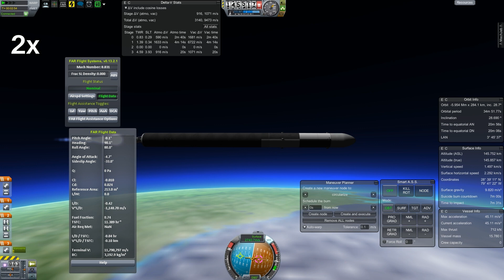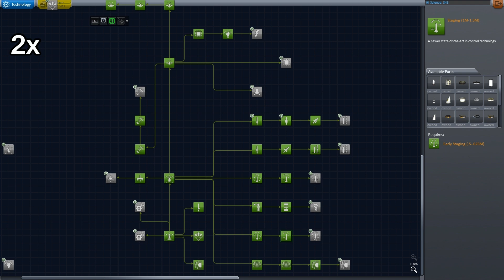KSP - Space is Hard (Vacuum) - Episode 7 - One o' These Days, Alice...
In which I finally make good on all those empty threats Ralph Kramden made to his wife.

IN SUMMARY:
-Realistic-sized bodies (Kerbin = Earth, Mun = Moon, Jool = Jupiter etc.)
-Realistic textures (Kerbin actually LOOKS like Earth, etc.)
-Realistic-scaled distances (Kerbin ~150 million km from Sun; Mun ~380,000 km from Kerbin, etc.)
-Realistic aerodynamics (even a rocket generates lift, at Mach 3)
-Realistic atmospheric re-entries (also known as "burning up" and also BONUS death by excessive g-forces)
-Realistic rocket engines/fuel (stock KSP engines/fuel are quite watered down... seriously I think the LiquidFuel is cut with water)
-Realistic communication (need a radio link to Mission Control to transmit science & control unmanned probes)
-Realistic (or at least, existant) life support needs (Kerbals now really DO need snacks for their interplanetary voyages)
-Basically lots and lots of added realism.

A NOTE ON MODS:
Many of the "parts pack mods" have been pared down a little bit, in order to make my install work.
-Almost all fuel tanks are removed, as I use StretchyTanks
-Many of B9's wing segments are removed, as they are memory-intensive even with Active Texture Management
-A few other things in which I saw no use for my purposes.
Your game WILL NOT WORK with all of these mods installed without some DIY fat-trimming.

MODS USED (in alphabetical order):
-Active Texture Management (texture compression; "allowing KSP to run with all this crap")
-AIES Aerospace [with helper RSS configs for comms parts] (parts pack)
-Advanced Jet Engines (realistic jet-engine performance)
-B9 Aerospace (parts pack)
-blackheart's texture pack for StretchyTanks
-CrossFeedEnabler (utility plugin)
-Custom Biomes (mainly for Earth-accurate biomes; also adds biomes to other bodies)
-Deadly Re-Entry Continued (atmospheric entry heat/g-force realism)
-Distant Object Enhancement (realistic long-distance planet visibility & more)
-Editor Extensions (assembly utilities)
-Engine Ignitor (engine ignition realism, restrictions & mechanics)
-Engine Thrust Control (plugin; dependency of other mods)
-Enhanced Nav Ball (added directional nodes & orientation assistance)
-Environmental Visual Enhancements (installed; city lights inactive)
-Exsurgent Engineering (plugin; adds custom part functionalities)
-FASA (parts pack)
-Ferram Aerospace Research (realistic aerodynamics)
-Firespitter (Parts pack)
-HotRockets (engine exhaust effects)
-Infernal Robotics (servo-controllable parts, etc.)
-Kerbal Alarm Clock (multi-flight timekeeping & more)
-Kerbal Attachment System (in-flight construction & more)
-Procedural Fairings (tweakable payload aero fairings)
-Kerbal Joint Reinforcement (auxiliary power to the structural integrity field)
-Kethane (extractable resource; fuel & power generation; associated parts)
-KineTech Animation (part animations & deployments)
-KSP Interstellar (added resources; near-future & theoretical technologies)
-KW Rocketry (parts pack)
-MechJeb 2 (autopilot; build assistance; flight information)
-NavyFish Docking Alignment Indicator (indicates what you're going to knock off of your space station)
-NovaPunch 2 (parts pack)
-PlanetFactory [tweaked to work with Real Solar System] (non-stock planets/moons)
-Procedural Dynamics (customizable wings & more)
-RCS Build Aid (build assistance)
-Reaching for the Stars Pack (Engine & other configurations)
-RealChute (realistic parachute mechanics)
-RealFuels (total revamp of fuel dynamics and diversification of fuels/oxidizers)
-Realism Overhaul (reconfiguration of many parts)
-Realistic Progression Lite (tech tree & science collection tweaks)
-Real Solar System [with addon PlanetFactory configurations] (total re-scale of sun/planets/moons/atmospheres)
-RemoteTech 2 (communication & unmanned control realism)
-Squad Texture Reduction ("debloat") Pack
-StretchySRB (parts pack)
-TAC Life Support (manned mission life support resources & parts)
-Taverio's Pizza and Aerospace (parts pack)
-Texture Replacer (enables custom planet textures & more)
-Toolbar (a bar to hold my tools)
-TreeLoader (enables custom tech trees)
-Vanguard Technologies (EVA parachutes, 'ejector seats' & more)